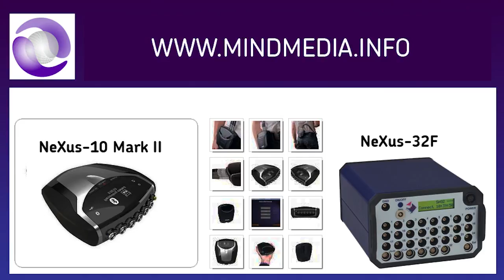Using NeXus-10 and NeXus-32 for research in EEG and ERP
A research and PhD student (Tübingen, Germany), speaks about her experience with the NeXus-10 and NeXus-32 for research in EEG, ERP, biofeedback and neurofeedback.